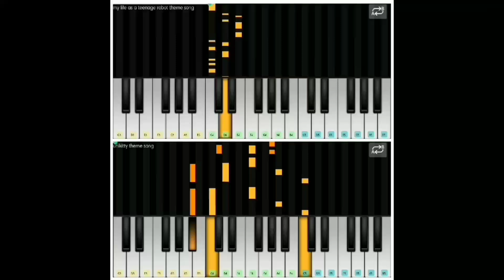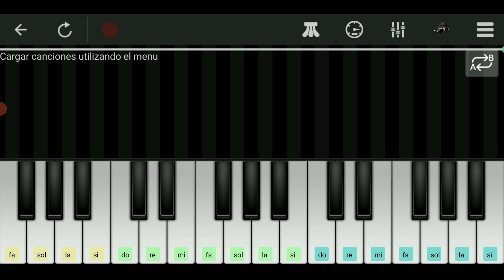Don't Go - Good Ending Song - Five Nights At Freddy's 3 (perfect piano) mobile piano tutorial